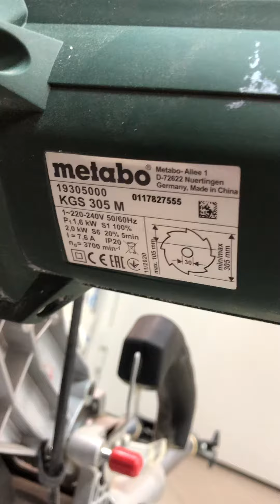Торцовка метабо (9222)